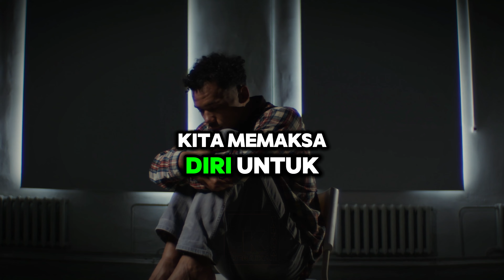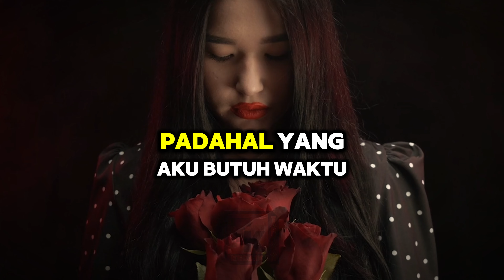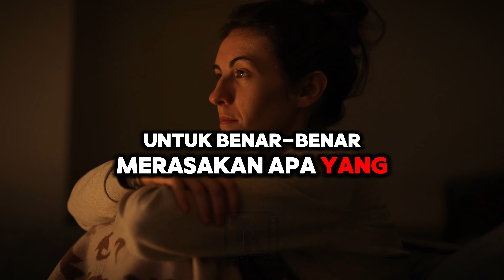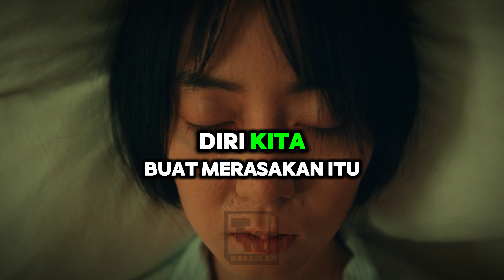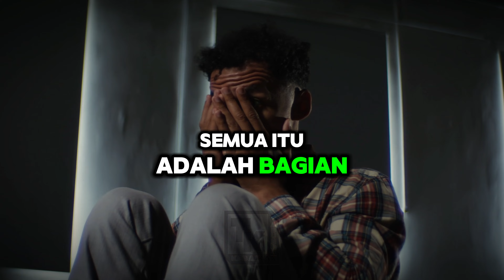Stop Toxic Positivity: Kenapa Kita Gak Selalu Harus Bahagia? | Emosi Negatif Itu Juga Penting!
Toxic Positivity adalah fenomena di mana kita dipaksa untuk selalu bahagia dan positif, bahkan ketika situasi tidak mendukungnya. Di dunia yang semakin menuntut kesempurnaan, banyak dari kita terjebak dalam pola pikir ini, merasa bersalah jika mengalami emosi negatif. Tapi apakah selalu positif itu sehat? Jawabannya ada di dalam video ini.

Video ini akan membahas secara mendalam mengapa Toxic Positivity bisa menjadi jebakan yang merugikan, terutama bagi generasi muda yang sering kali menghadapi tekanan dari media sosial dan lingkungan sekitarnya untuk selalu tampil bahagia dan "sempurna."

Kita akan mengeksplorasi hal-hal berikut:

Apa itu Toxic Positivity?
Pernah merasa dipaksa untuk terus merasa senang, bahkan ketika kamu sedang dalam situasi sulit? Toxic Positivity adalah bentuk penolakan emosi negatif dan pemaksaan untuk terus positif dalam segala keadaan. Ini bisa menjadi masalah besar karena mengabaikan emosi yang sebenarnya perlu dirasakan dan diproses.

Dampak Buruk Toxic Positivity:
Banyak orang tidak menyadari bahwa selalu berpura-pura bahagia justru bisa merusak kesehatan mental mereka. Kita akan membahas bagaimana Toxic Positivity bisa menyebabkan rasa tidak berdaya, stres, kecemasan, bahkan depresi karena penekanan emosi yang berkelanjutan.

Tanda-Tanda Kamu Terjebak Toxic Positivity:
Apakah kamu pernah mendengar kalimat seperti "Coba lihat sisi baiknya" atau "Semua akan baik-baik saja" bahkan ketika kamu sedang mengalami masalah besar? Kita akan menjelaskan tanda-tanda Toxic Positivity dan bagaimana kamu bisa mengenalinya di dalam diri sendiri atau orang lain.

Kenapa Gak Selalu Harus Bahagia itu Baik?
Merasa sedih, marah, atau kecewa adalah bagian alami dari kehidupan. Dengan memvalidasi emosi negatif, kamu bisa lebih jujur pada diri sendiri dan memproses masalah dengan cara yang lebih sehat. Kami akan berbagi tips tentang bagaimana menghadapi emosi negatif tanpa terjebak dalam pola pikir yang merusak.

Cara Menghindari Toxic Positivity:
Dalam video ini, kami juga memberikan solusi praktis tentang bagaimana menghindari Toxic Positivity dan mengelola emosi secara lebih sehat. Kami akan berbicara tentang pentingnya menerima semua emosi, baik positif maupun negatif, dan bagaimana kamu bisa lebih berempati pada diri sendiri dan orang lain.

Tentu saja, berpikir positif itu penting. Namun, kita juga perlu mengingat bahwa tidak apa-apa untuk merasa sedih atau kecewa dalam keadaan tertentu. Kamu tidak harus bahagia sepanjang waktu. Penting untuk memberi ruang pada diri sendiri untuk merasakan semua emosi dan tidak menekan perasaan yang sebenarnya muncul.

Jika kamu merasa tertekan oleh tuntutan untuk selalu positif dan bahagia, video ini adalah jawabannya! Kami akan membantu kamu memahami kenapa Toxic Positivity bisa berbahaya, dan bagaimana cara menghadapinya dengan cara yang sehat dan seimbang.

Ikuti terus video kami yang akan membahas lebih banyak tentang kesehatan mental, keseimbangan emosi, dan bagaimana menjalani hidup yang lebih realistis dan jujur pada diri sendiri.